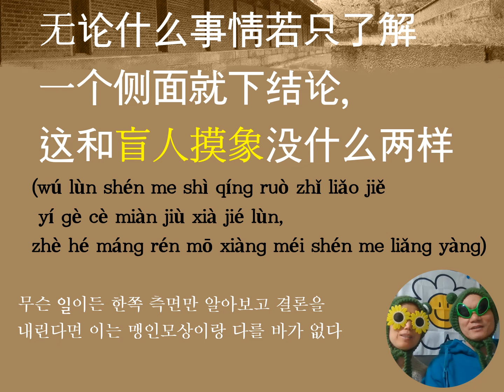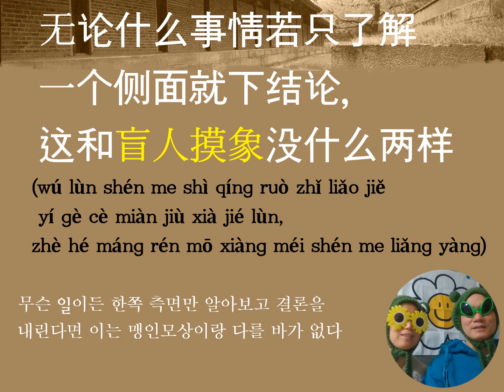맹꽁이의 재밌는 중국 고사성어 (盲人摸象)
맹꽁이중국어TV
맹꽁이중국어TV에서는 중국과 중국어에 관심이 있으신 분들을 위하여
1. 중국어 단어의 형성원리
2. 나도 원어민처럼 말할 수 있는 중국 관용어 공부
3. 중국인이 가장 즐겨 사용하는 최근 기초 중국어 패턴
4. 맹꽁이의 중국 고사성어(사자성어)
5. 재밌는 반려동물 동영상으로 간단한 중국어 배우기
6. 맹꽁이의 중국의 소소한 이슈
7. 한국인이 헷갈리기 쉬운 중국어 및 어법
8. 꽁이와 함께하는 신나는 중국어 여행
와 같은 교육내용을 준비하여 계속하여 업로드하고 있습니다. 이러한 내용에 관심이 있으신 분들은 언제나 환영합니다.